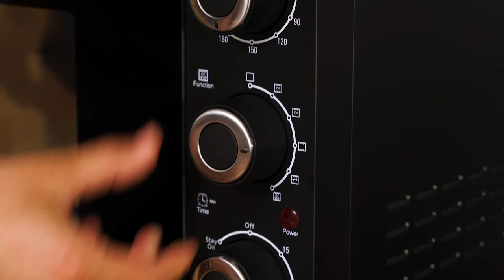Grill elektryczny Gotze & Jensen GG500X | Wideoprezentacja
Wybrane cechy grilla elektrycznego Götze & Jensen GG500X:

🥩 DUŻA PŁYTA GRZEWCZA
Grill elektryczny Götze & Jensen GG500X pozwoli Ci szybko i zdrowo przygotować nie tylko grillowane mięso, ale także warzywa czy ryby. Na dużej płycie grzewczej o powierzchni 24 x 33 cm przyrządzisz jednocześnie kilka porcji dla Twojej rodziny czy przyjaciół.

🥩 5 TEMPERATUR DO WYBORU
Za pomocą regulowanego termostatu z łatwością wybierzesz odpowiednią temperaturę spośród pięciu ustawień grzania. Nie musisz przejmować się pilnowaniem ognia, jak w przypadku tradycyjnych grilli - stała temperatura sprawi, że każde danie będzie wysmażone dokładnie tak, jak lubisz.

🥩 2 POWIERZCHNIE GRILLOWANIA
Götze & Jensen GG500X został wyposażony w 2 powierzchnie grillowania: płaską, która idealnie nadaje się do grillowania m.in. steków oraz żebrowana, na której upieczesz idealne kiełbaski i warzywa. Teraz możesz jednocześnie przygotować dwa zupełnie inne doskonałe dania.

🥩 FUNKCJONALNA POKRYWA
Hartowana szklana pokrywa świetnie sprawdzi się podczas grillowania na świeżym powietrzu, chroniąc potrawy przed wiatrem i ewentualnymi zanieczyszczeniami. Dzięki niej nie musisz martwić się też o przypadkowe zachlapanie pryskającym tłuszczem, a jednocześnie pozwala Ci dokładnie obserwować proces grillowania.

🥩 ŁATWE CZYSZCZENIE
Dzięki nieprzywierającej powierzchni grilla Götze & Jensen GG500X oraz wysuwanej tacce na tłuszcz z łatwością utrzymasz urządzenie w czystości. Urządzenie zostało zaprojektowane tak, by można było zdemontować ruszt oraz przewód zasilający, dzięki czemu jeszcze łatwiej można je umyć.